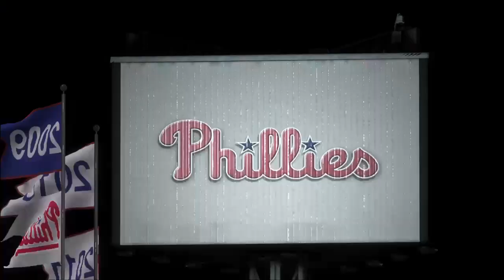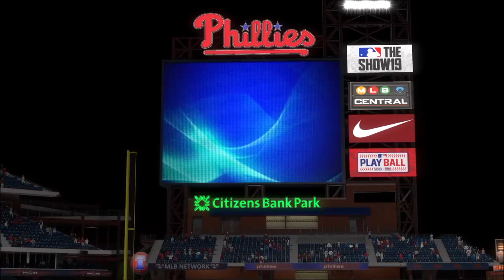MLB The Show 19 Philadelphia Phillies Franchise Mode: vs Atlanta Braves (Game 1)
MLB The Show 19 Phillies Franchise Mode Game vs Atlanta Braves